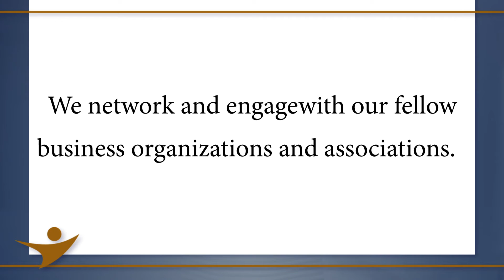Advocating for NASE Members on Capitol Hill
NASE has a strong track record of advocating for its members on Capitol Hill.